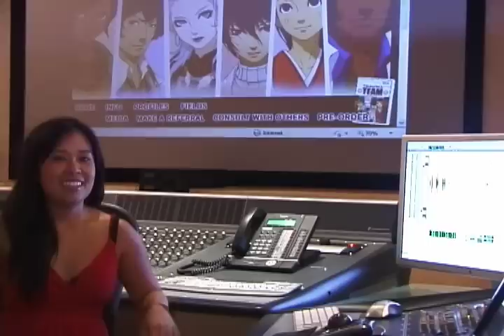Trauma Team Behind the Scenes: Voice-Over Recording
Get a behind the scenes look at the voice acting process of the premier medical game, Trauma Team.

Available Spring 2010.